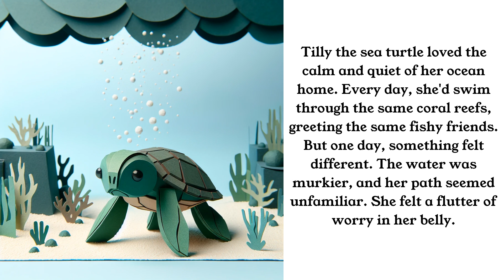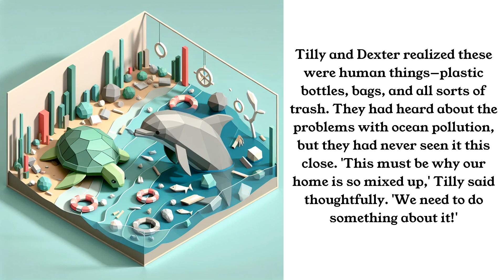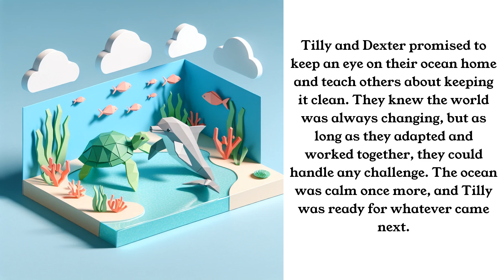Tilly's Tremendous Tide: A Sea Turtle's Tale of Change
Dive into the deep blue with Tilly the sea turtle and her playful friend, Dexter the dolphin, as they embark on an underwater adventure to solve a mysterious problem. Join them as they use their wit and courage to adjust to the changes in their ocean home.